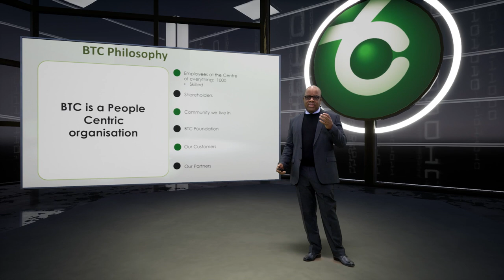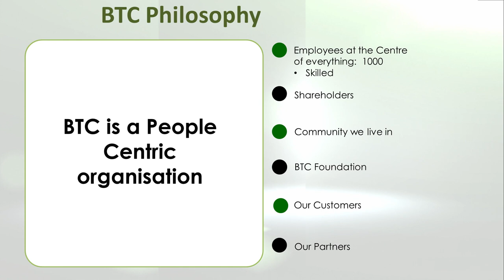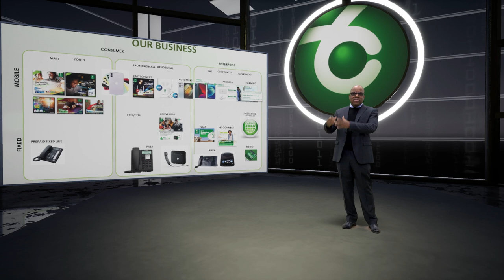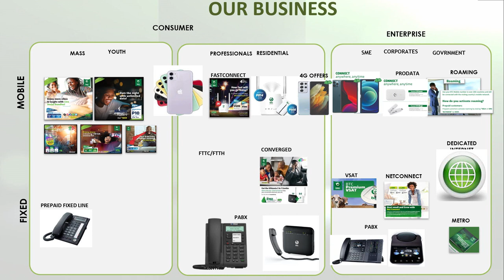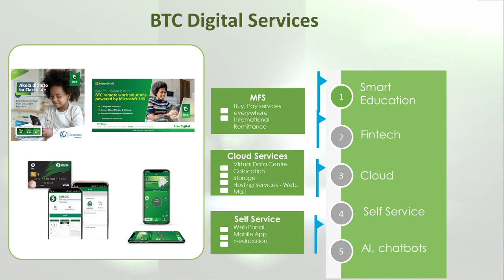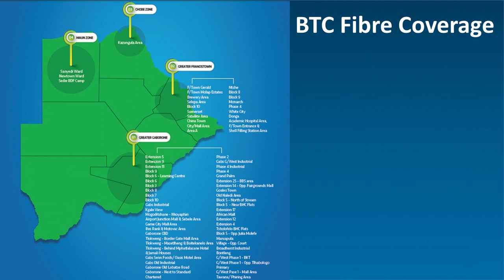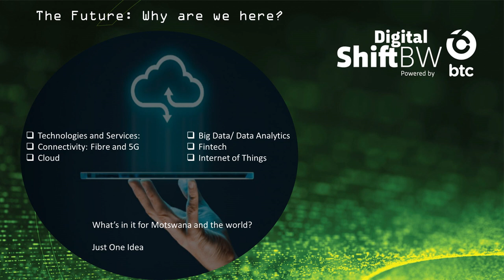BTC Digital Shift BW MD Presentation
A must watch: Today's Presentation from Botswana Telecommunications Corporation Managing Director Anthony Masunga at the Digital Shift BW – Technology & Business Summit. If you missed day 1, register for Day 2 and be part of the Digital Transformation!